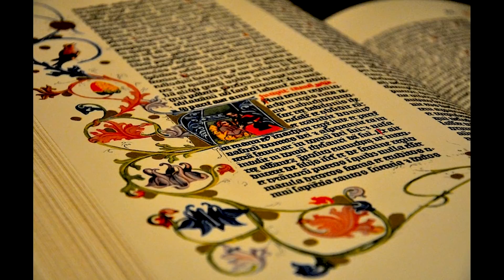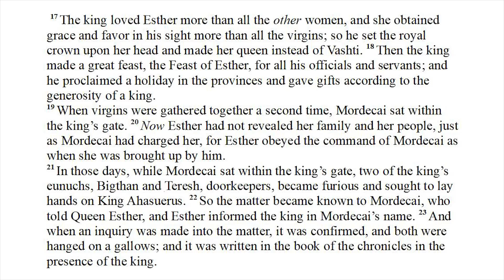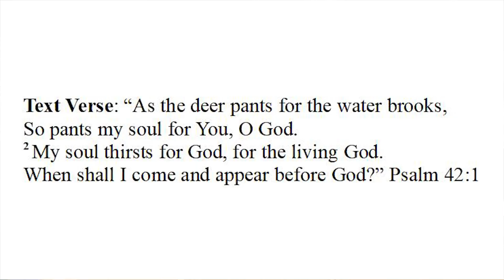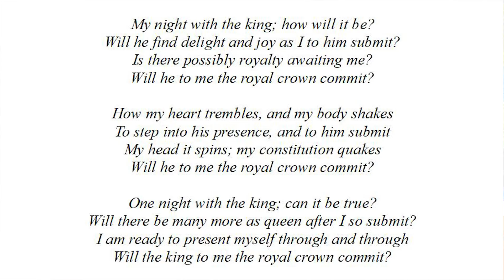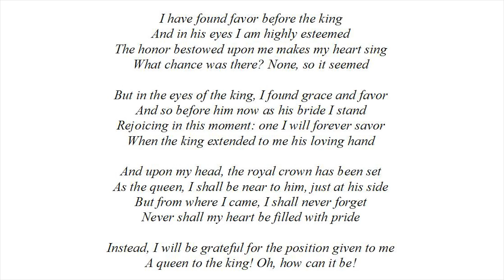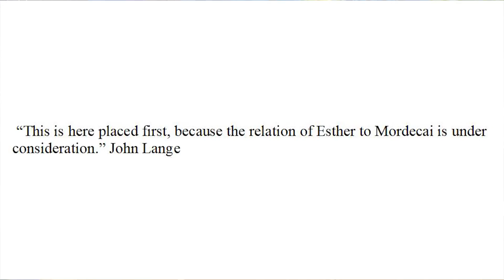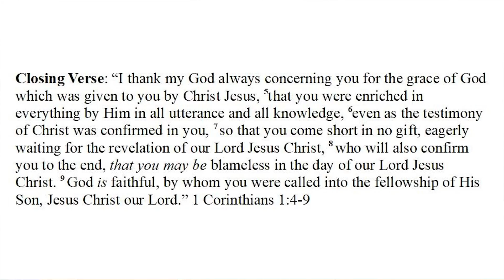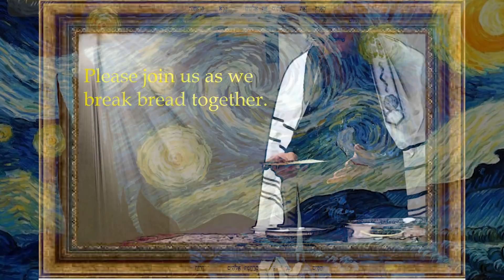Esther 2:12-23 (A Night With the King)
We are continuing to wind our way through this marvelous treasure! Please enjoy the details.